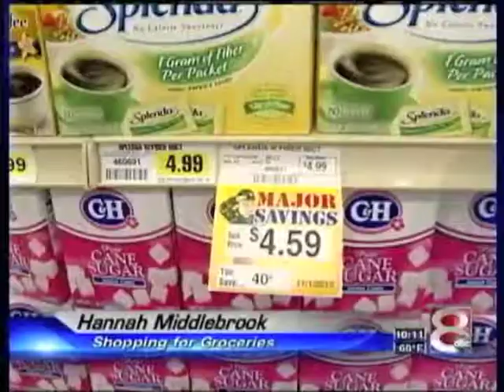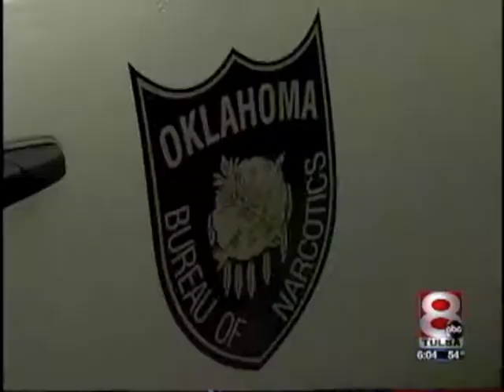Mark Bradshaw Anchor/Reporter